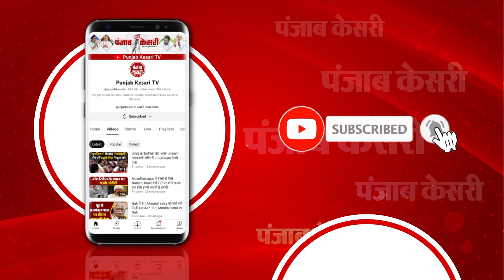इजरायल- ईरान के बीच भयानक जंग, Israel ने Iran पर मिसाइल से हमला किया | Israel Iran War LIVE Updates